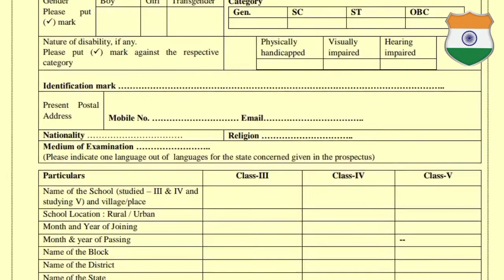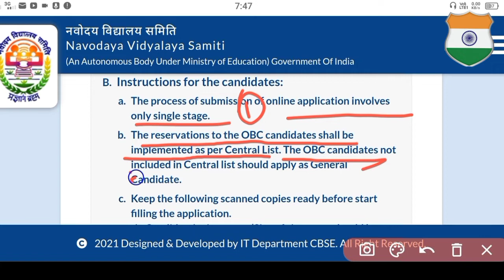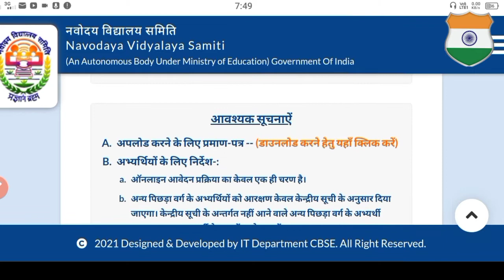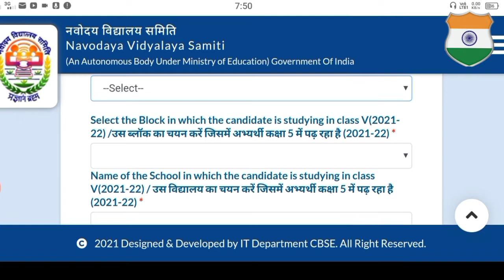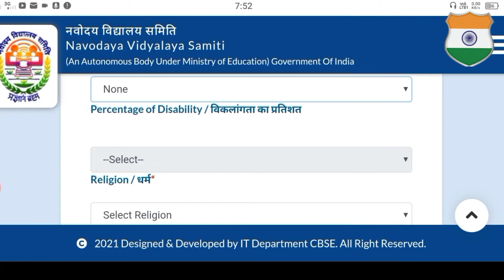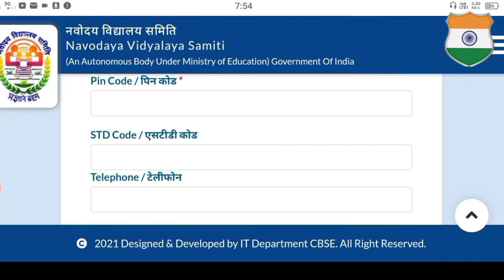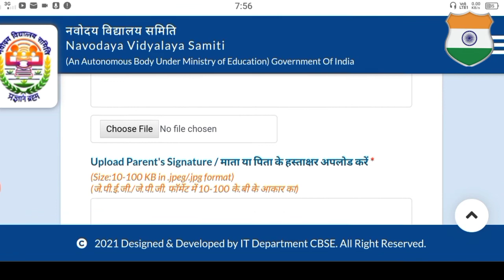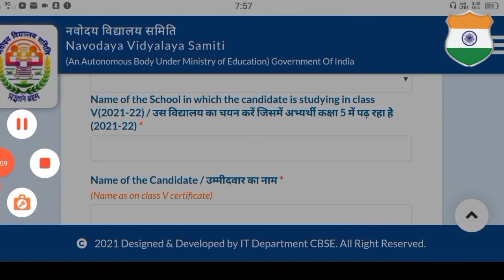navodaya vidyalaya entrance exam 2021 class 6 // navodaya entrance online apply process step by step